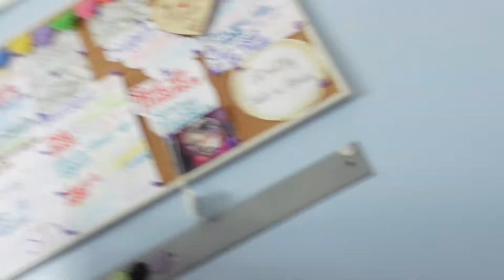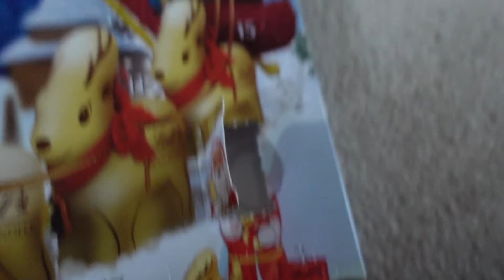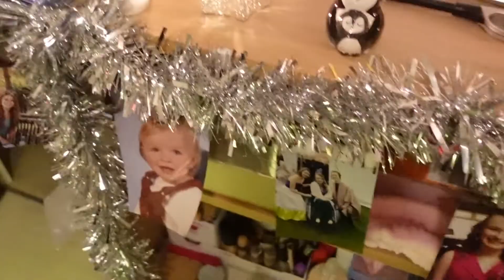Christmas Room Tour and Chatting | VLOGMAS DAY 1 | Bex's Life